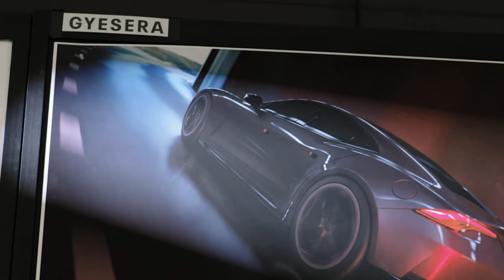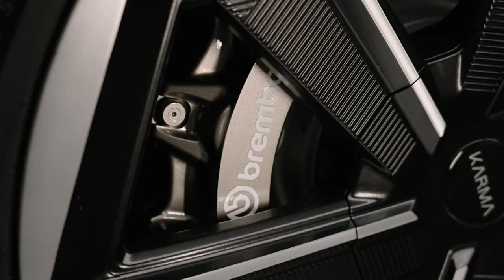Karma Automotive - Gyesera World Debut at Amelia Island Concours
Today, we've unveiled the exotic, all-electric Gyesera sedan at the Amelia Island Concours. With its lower nose for a faster, more dynamic feel, it provides the most visceral canyon carving experience. Blending aesthetics, craftsmanship, and driving dynamics, the Gyesera is unlike any other vehicle.

About Karma Automotive:
Karma Automotive is a Southern California-based manufacturer of world-class luxury hybrid cars designed to challenge habitual thinking about luxury and forge a path to a more sustainable future.

“Karma” was chosen because it is relevant to both the old and new brands, while providing an aspirational message which embodies the company’s purpose.

Karma is based on the principle of cause and effect, where your actions create your future. This awareness of what we are doing and why we are doing it—which we characterize as acting with intention—is what we stand for.